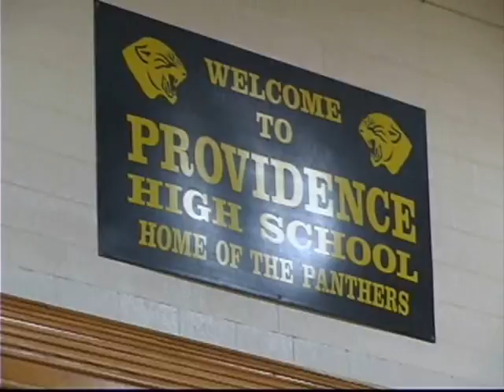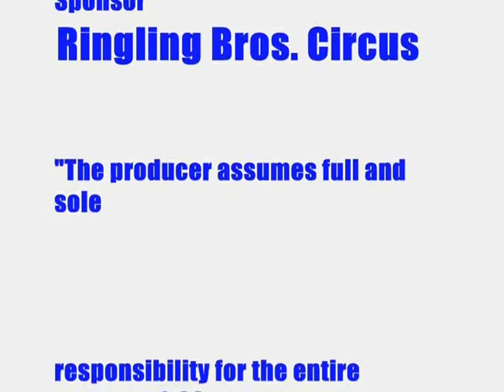Carolina Kid News Full Episode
Full Episode January 8, 2010